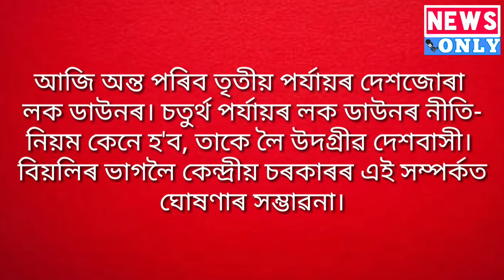AssameseNews kushallahan পুৱাৰবাতৰি newsonly